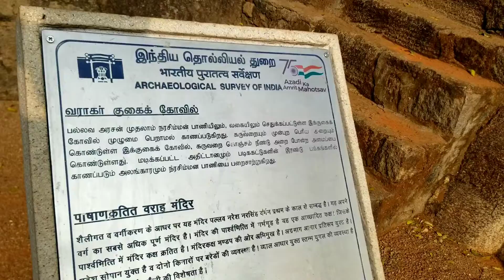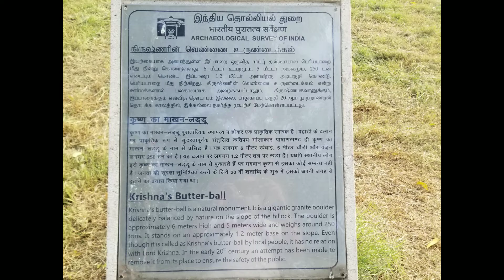Mahabalipuram Shore Temple | கடற்கரைக் கோவில் மாமல்லபுரம்...Arulmigu STHALASAYANAPERUMAL TEMPLE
Mahabalipuram is a small town in Kanchipuram district of Tamilnadu. It is located 55 Km away from Chennai. Mahabalipuram is also called as Mamallapuram.This place has a great history for its traditional historical monuments. Stone carving in Mahabalipuram is famous for its 7th and 8th century art and architecture of Pallavas period.
     Aulmigu  STHALASAYANAPERUMAL TEMPLE(kancheepuram)
           Mamalapuram (Mahabalipuram) is one of the important place to visit in Kanchipuram. It was a flourishing port town during the time of Pallavas. This thriving port city was given the lease of life through the chisels of Pallavas. The monuments of Mamallapuram are excellent specimen of Dravidian temple architecture and Pallava art.
The art in the marvellous monuments with sculpted panels, caves, monolith rathas and temples lay emphasis on robust earthly beauties, imbibed with life. Mythological episodes, epic battles, demons, Gods, animals, all vividly depicted on the wall. These sculptures are breathtakingly real and artistic. Most of the temple and monuments were completed during the reigns Narasimha Varman 1 and Narasimha Varman 2
           In contrast to the grand monuments of the Cholas, the architecture of Pallavas is simple yet very lively and attractive. The Pallavas were followers of Jainism but the conversion of Mahendra Vernman to Shaivism had drastic consequences on the future of Jainism and it also explains the Shiva and Vishnu temple at Mamallapuram. The shore temple strikes a very romantic theme and is perhaps the most photographed monument in India after Taj Mahal. The temple is flood lit in the night and then its beauty comes out to fully. The pleasure of watching the monument in light with cool breeze from the sea has no comparison. Mamallapuram attracts tourists from all over the globe to its monumental splendour and sunny beaches.